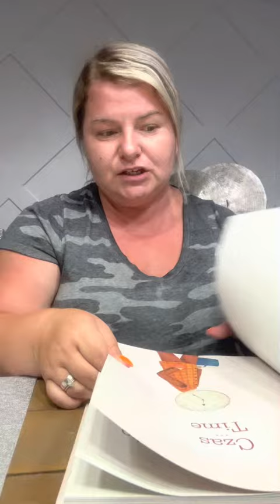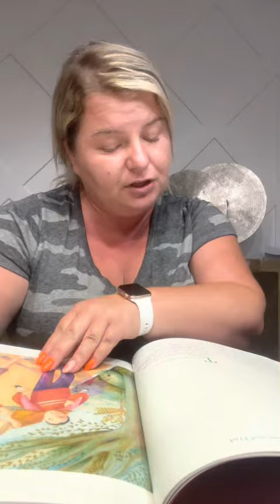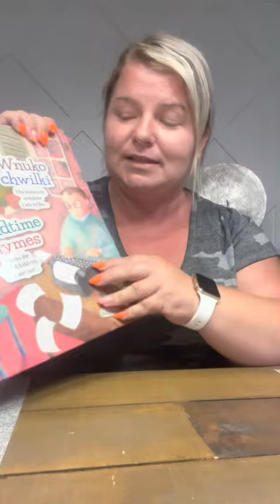Czas & Mamas I Tata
Read in Polish by Kasia
“Czars” and “Mama I Tata”